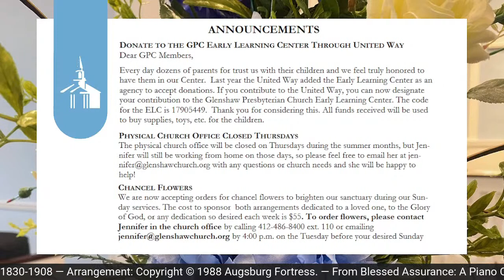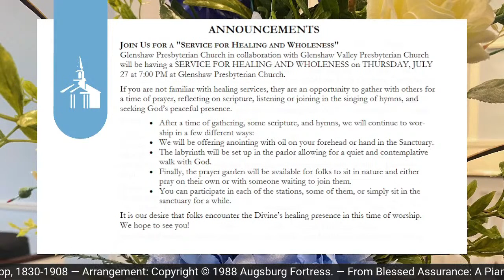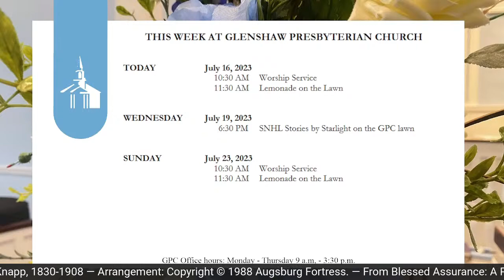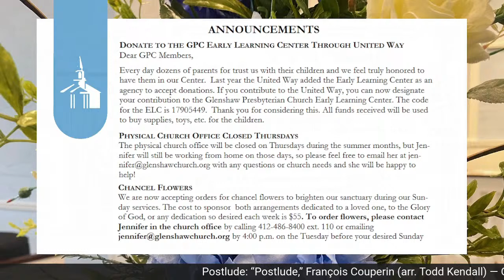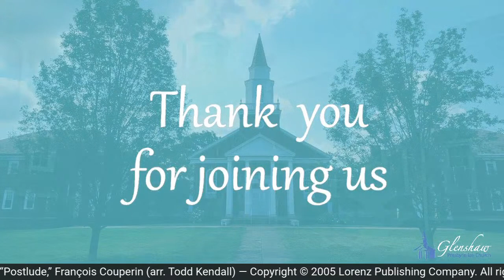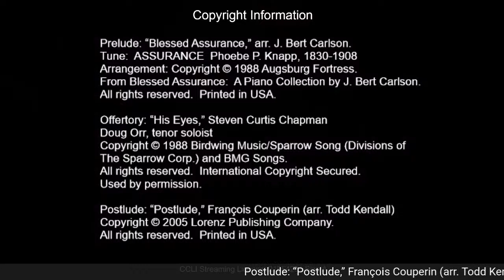Worship Service 7/16/23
COPYRIGHT INFO:

Prelude: “Blessed Assurance,” arr. J. Bert Carlson.
Tune:  ASSURANCE  Phoebe P. Knapp, 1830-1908
From Blessed Assurance:  A Piano Collection by J. Bert Carlson.

Offertory: “His Eyes,” Steven Curtis Chapman
Doug Orr, tenor soloist

Postlude: “Postlude,” François Couperin (arr. Todd Kendall)